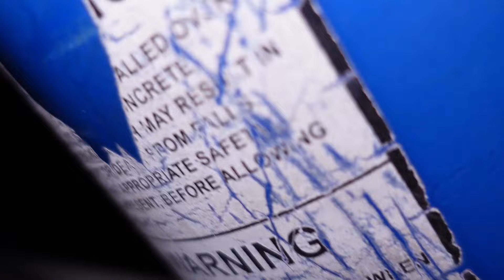ASMR | At The Playground With Friends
tapping around the playground